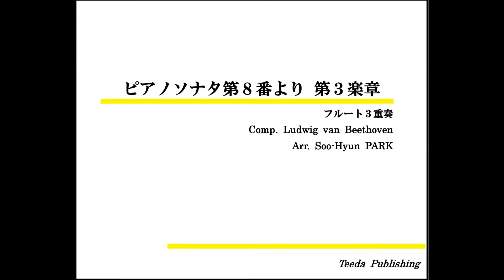【フルート3重奏/アレンジ】ピアノソナタ第８番より 第３楽章（ベートーヴェン/朴守賢）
ピアノソナタ第８番より 第３楽章
作　曲：ベートーヴェン
編　曲：朴守賢
▼ティーダ出版商品ページ